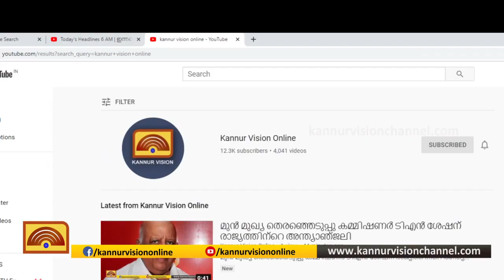പുതുച്ചേരി സംസ്ഥാനത്തെ കുടുംബങ്ങള്‍ക്ക് ധനസഹായം